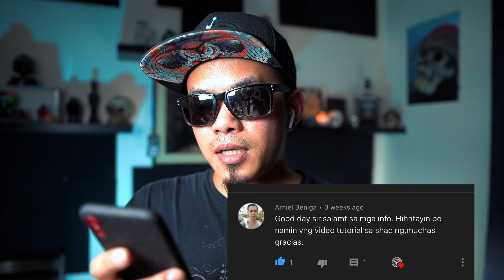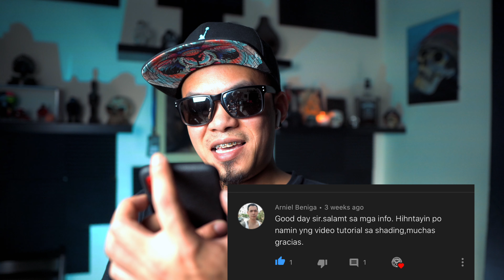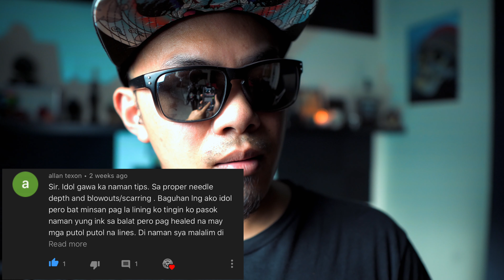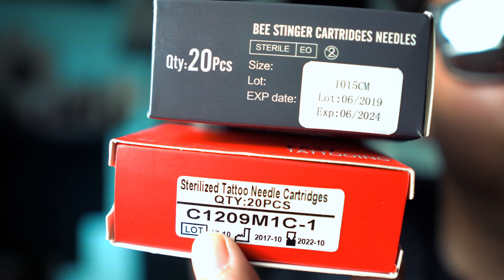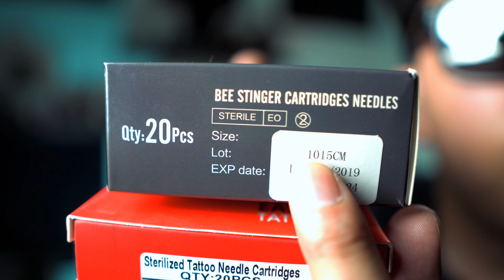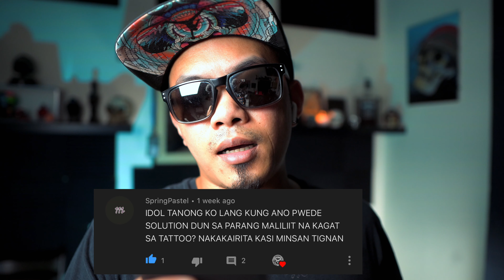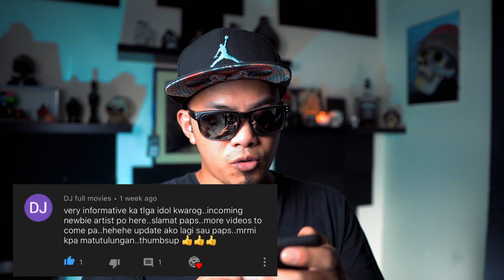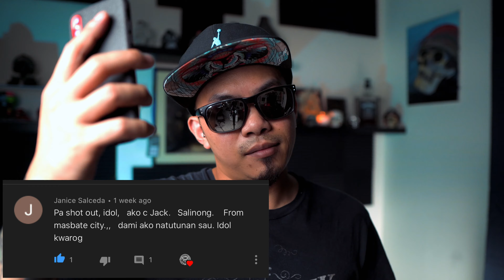TAGALOG TUESADY 014 | FAQ's | TATTOO NEEDLE DEPTHS | SOME GOOD COMMENTS | VIDEO PROJECTS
EP 048
TAGALOG TUESDAY 014

FAQ'S

GEARS:
Sony a6400- kit lens/35mm 1.8

TATTOO PRODUCTS I NORMALLY USE:
INKJECTA nano
STIGMA thorn
fkirons
cheyenne
world famous ink
intenze
starbrite ink
eternal ink
dynamic ink